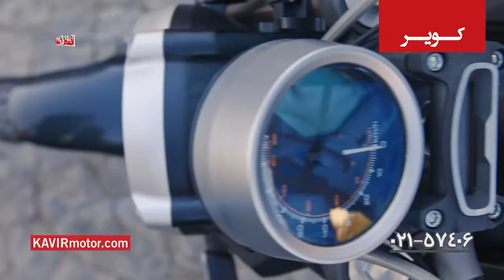Newest strategies of Kavir company is TV commercials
they play on local most viewed channels (channel 1, 2, 3, 4, 5, News, Sport, Nasim, Ifilm…)
during most viewed series, important news and sports programs.